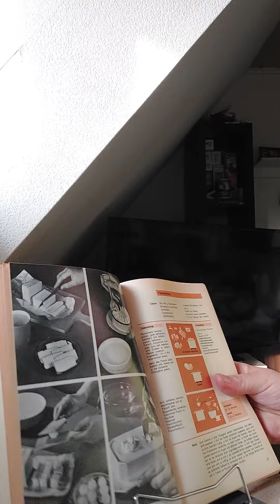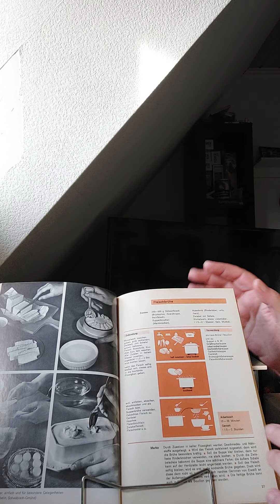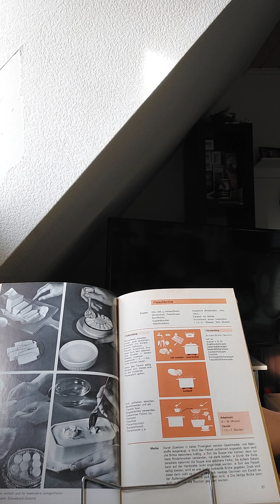Klare Rinderbrühe/Bouillon DIY nach Grundrezept einfach erklärt. Cooking instruction Part 1